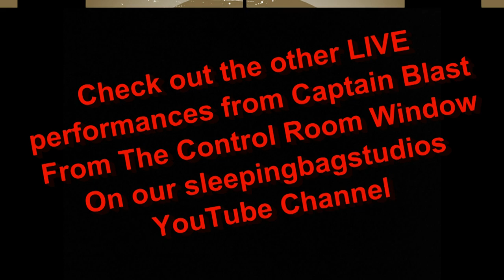Live From The Control Room Window Part 2 - Captain Blast & The Incision @ sleepingbagstudios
Second video clip from our first session with Captain Blast & The Incision during their recording.  Live From The Control Room Window Part 2 shows these guys jamming a really kick ass song with some added FX just because.  This closed window shot hears what we hear on our side as we double check the mix levels and get ready to press record.  Intense track, played by great guys.  Check them out when you see they're playing somewhere live - you won't regret it.
And while you're at it, check out what else we do on our Facebook
Thanks!

And yeah, that's our bearded reflections you see in the window!

You will also find many of the artists appearing on SBS Live discussed on The Great Canadian Hitlist - a new podcast from Vancouver radios own Jeff Jeffries.  See where else these conversations go and listen to a great mix of tunes
See what else we have to say!